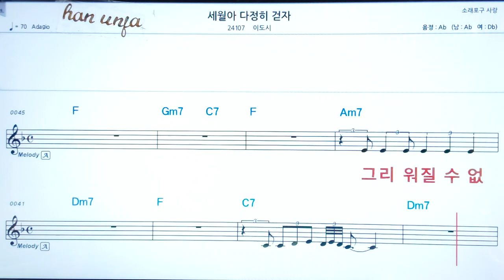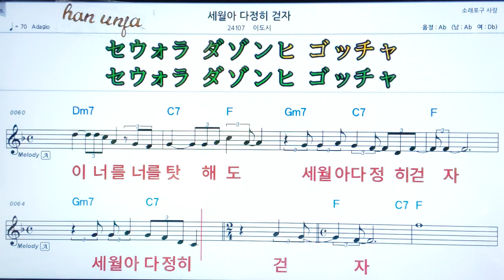💖세월아 다정히 걷자/이도시 👍MR,가라오케 악보 코드 가사 ,Karaoke반주